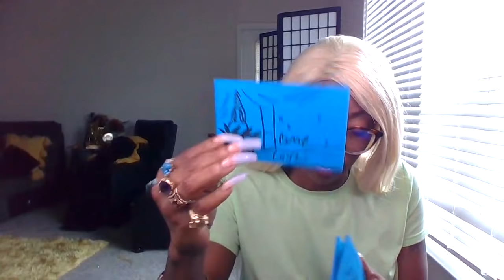PISCES ♓ "PETTY" CATFISH THE CLOWN DRAMATICS WHAT IS COMING UP MAY 2021